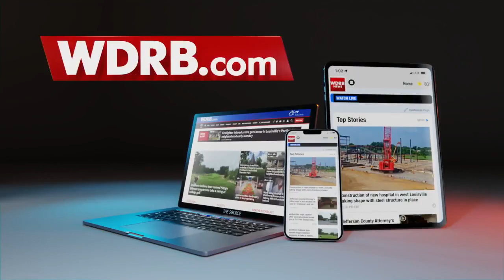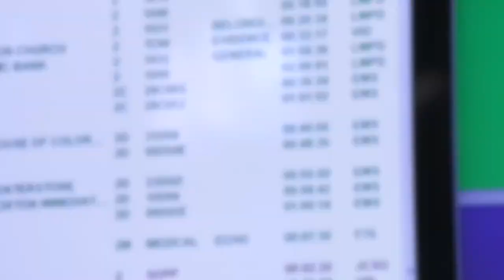911 call center in Louisville expands crisis program to enhance mental health assistance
\A pilot program began in March 2022 to divert calls involving mental health crisis cases to trained operators or counselors. The goal was to free up police officers to handle violent crime.

Emergency Services executive director Jody Meiman said the program started in Louisville Metro Police's Fourth Division because that area generated the most mental health calls.